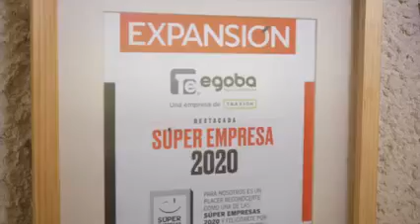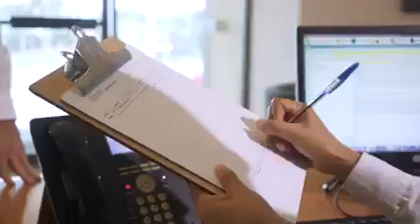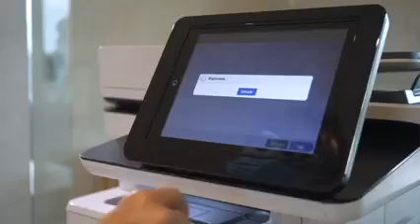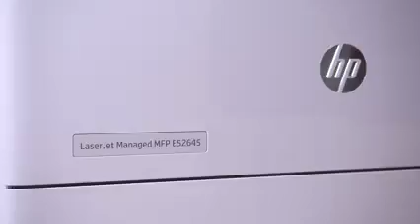Caso de éxito | Adobe Sign | Transportadora Egoba